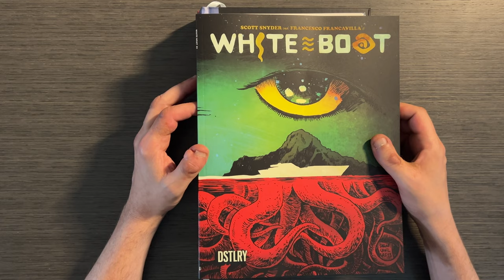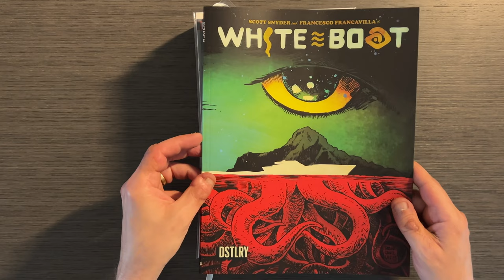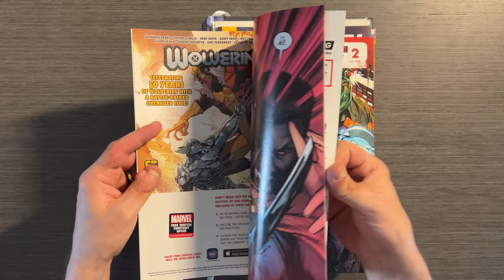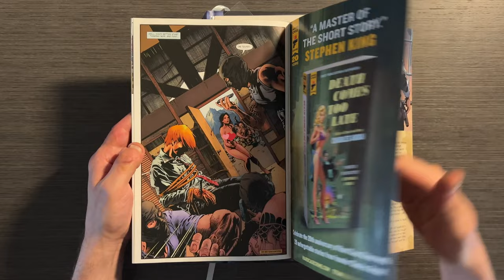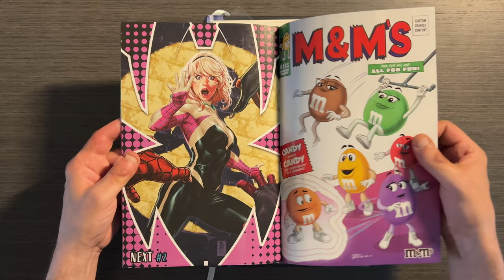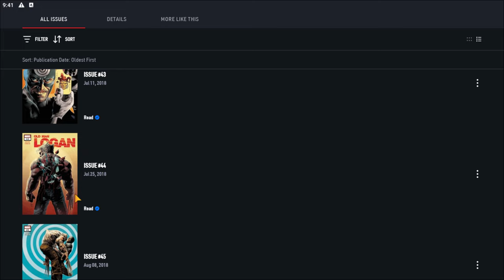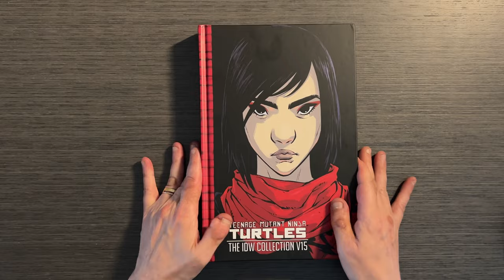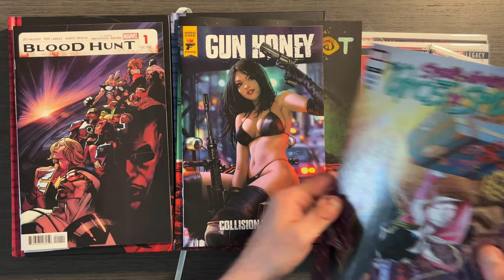Surviving 100 Comics in May 2024: Hits, Misses, and Must-Reads!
Welcome back to Insightful Jan! This month, I embarked on an epic comic book journey, reading over 100 single issues in May 2024. In this video, I'll be sharing my honest feedback on each one, highlighting the hits, misses, and must-reads. Whether you're a seasoned comic book enthusiast or just starting your collection, there's something here for everyone!

Ebay Store